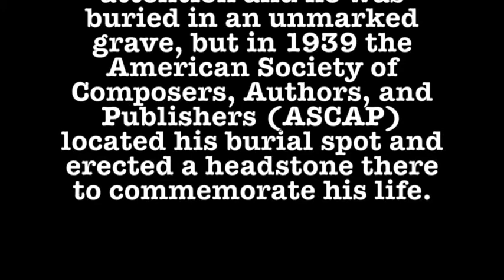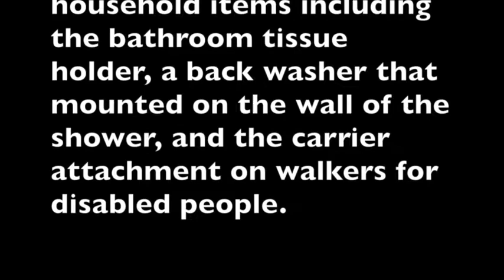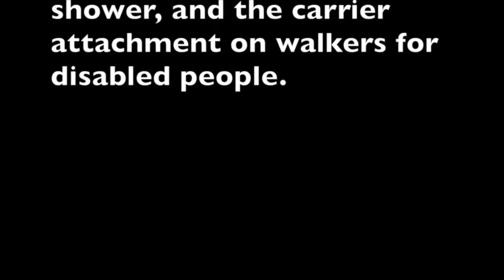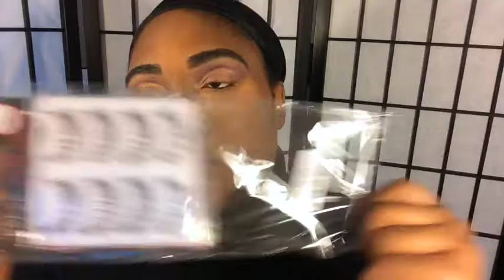BLACK HISTORY MONTH | Beat Face Series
I am not a professional makeup artist, just a girl who happens to love makeup and is good at it!

*~~~Music Intro.~~~*
Title: Simple Beauty
Written by: Simple Beauty

Like my page on Facebook to get updates of when I post videos and to keep up with my everyday life!

To see what's going on everyday in between vlogs!!